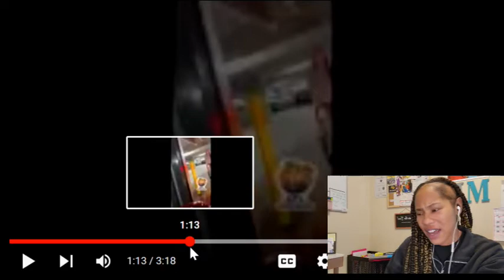CRAZY KAREN COMPILATION - LET'S REACT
Hey y'all! It's your favorite UNFILTERED motivator coming with another crazykarencompilation video.

PURCHASE YOUR TTM 2022 GALA TICKETS!